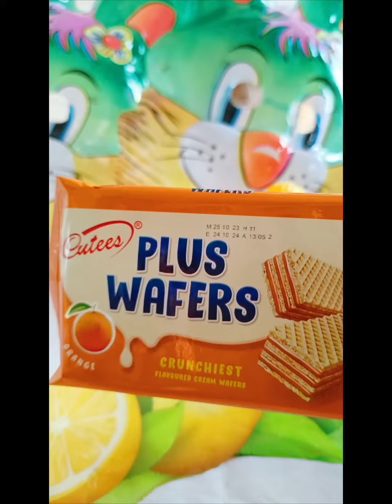cutees Plus orang cream wafers 🍪🍪🍪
plus wafers crunchiest flavoured cream wafers 🍪🍪🍪🍪🍪